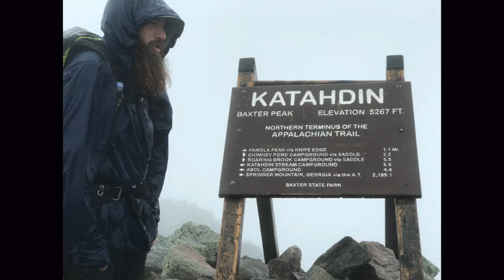Ethan's Devil Backbone Extended Application Video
This is Ethan's full version of his application video to become Devil Backbone Breweries Chief Hiking Officer for 2021!